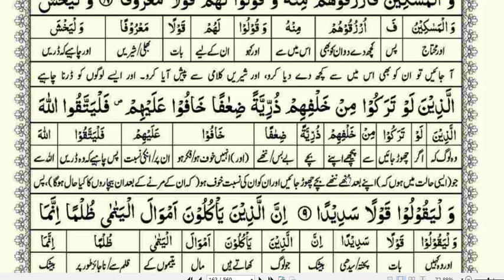sorat al nisa ayat no 9 if anyone leaves behind a weak offspring, let him also leave a share of them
And if anyone leaves behind a weak offspring, let him also leave a share of them

اور اگر کوئی اپنے پیچھے کمزور اولاد چھوڑ کر جائے تو ان کا بھی حصہ چھوڑ کے جائے